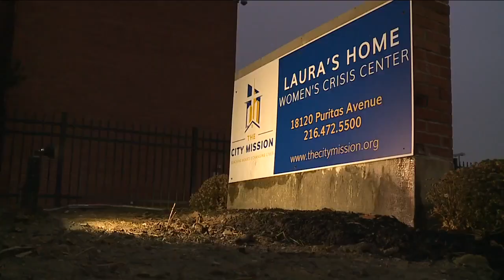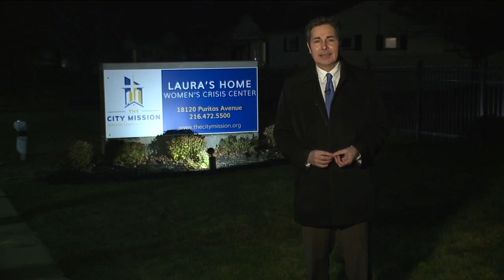How homelessness in Cleveland is being addressed in 2022